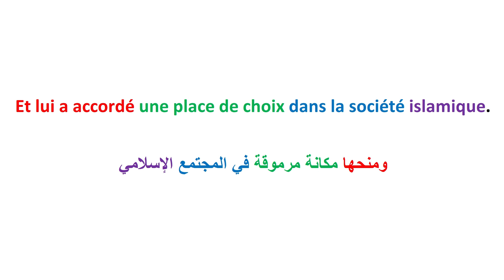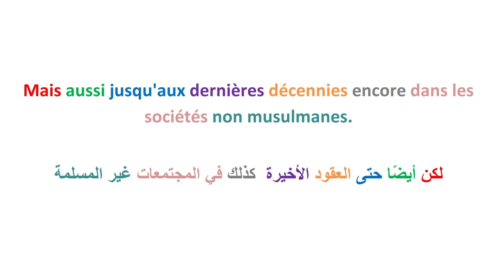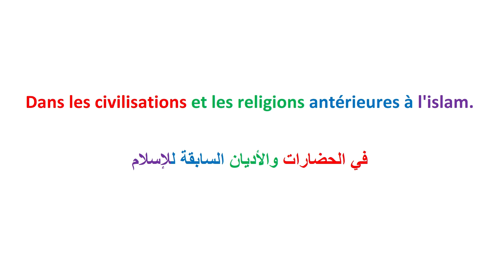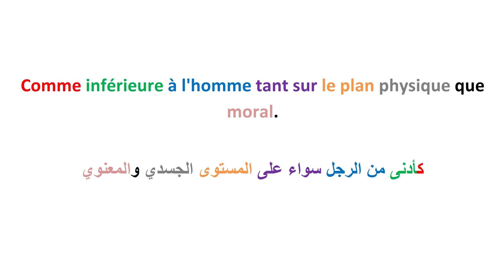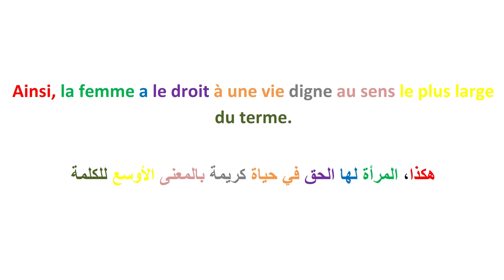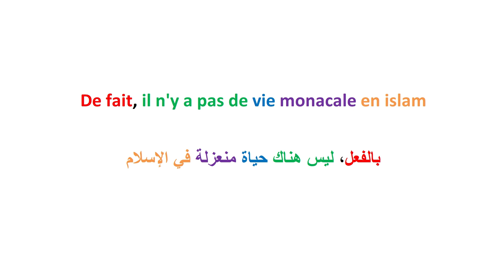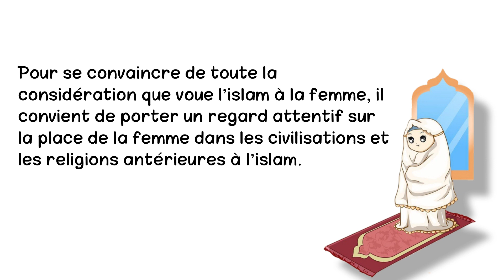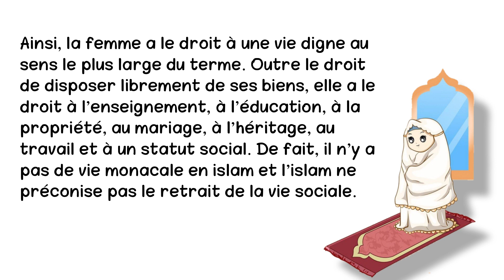تعلم الفرنسية، تدرب على القراءة وانسى مشاكل النطق : المرأة في الإسلام | La femme en Islam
تعلم اللغة الفرنسية بسهولة بنفسك  للأطفال و الكبار : المرأة في الإسلام بالفرنسية مترجم بالعربية
Améliorer votre langue française à l'aide des textes traduits en arabe: un sujet à propos de la femme en Islam.
  @communiquer en français
La femme en l’Islam
L’islam a honoré et valorisé la femme et lui a accordé une place de choix dans la société islamique. Par ailleurs, la Chari’a islamique a doté la femme d’un statut qui lui était dénié non seulement au cours de la période préislamique, mais aussi jusqu’aux dernières décennies encore dans les sociétés non musulmanes. Cependant, il serait hasardeux de juger le statut de la femme en islam en se basant sur la mauvaise application des enseignements de la Chari’a islamique ou sur la situation actuelle de la femme dans nombre de sociétés islamiques.
Pour se convaincre de toute la considération que voue l’islam à la femme, il convient de porter un regard attentif sur la place de la femme dans les civilisations et les religions antérieures à l’islam.
À travers l’histoire, la femme a été victime d’une grande injustice. Elle a été dépourvue de ses droits humains les plus élémentaires et fut souvent considérée comme inférieure à l’homme tant sur le plan physique que moral. Le Coran est venu corriger la déviation intellectuelle et comportementale qui a marqué la conception de la femme chez les civilisations et les religions anciennes.
Ainsi, la femme a le droit à une vie digne au sens le plus large du terme. Outre le droit de disposer librement de ses biens, elle a le droit à l’enseignement, à l’éducation, à la propriété, au mariage, à l’héritage, au travail et à un statut social. De fait, il n’y a pas de vie monacale en islam et l’islam ne préconise pas le retrait de la vie sociale.